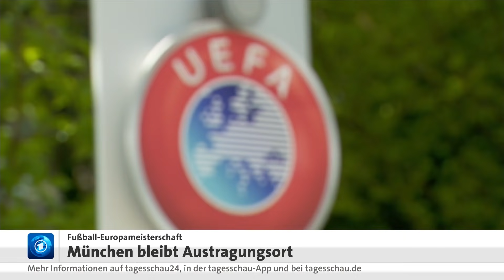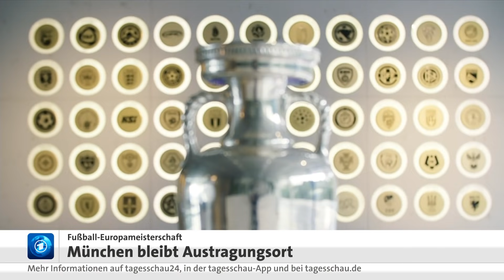Fußball-Europameisterschaft: München bleibt Spielort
München bleibt Spielort der durch die Corona-Pandemie auf 2021 verschobenen "EURO 2020". Auch mindestens 14.500 Zuschauer:innen sollen die nun doch vier Partien in der Münchener Arena sehen dürfen. Die drei Gruppenspiele der deutschen Nationalmannschaft und auch das Viertelfinale werden dort ausgetragen. Das bestätigte die UEFA am Freitagmittag.